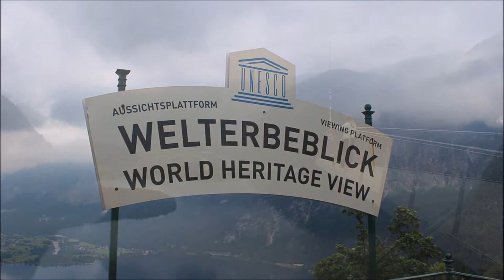Ben's Tours--Hallstatt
Each installment of Ben's Tours takes you on a visit to a special place.  This time, in a current reality of social distancing, quarantines and a halt to all travel, remember when we were free and join me as I explore the colours and cobblestones of the magical village of Hallstatt, Austria.